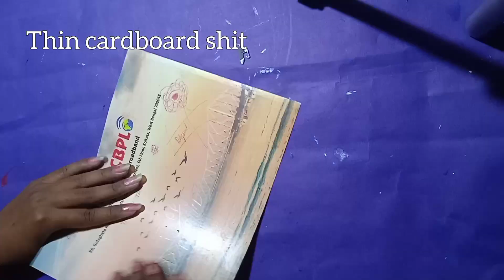Diy home made birthday bluster 🎊🎉 easy to make 🤩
Hii friends
I am Debjani Bhaskar. wellcome to our channel SD art and craft.

Thanks from me to all the viewers.
Some others

easy to draw step by step ❤️
and many other kind of video's

form : Beldanga